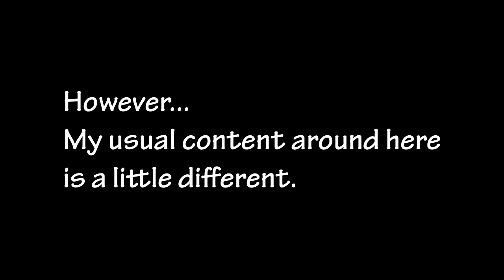3,000 Subscribers Special (+ a little channel plug)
What started as a gradual journey to 1,000 after a viral video that took off during 2020 comes full circle after a video full of memories from that same point in time...

However, as the recent VRChat video was really meant to be a one-off, I thought I'd show you all what else I get up to around here. So please do stick around for the rest of the show!

Who knows, you may find something else you like... ;)